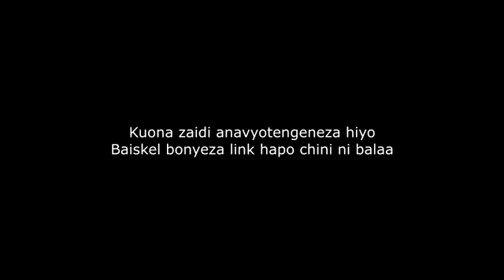maajabu yamremavu huyu anatengeneza baiskel akiwa hana mikono